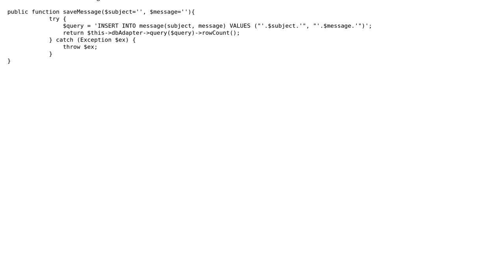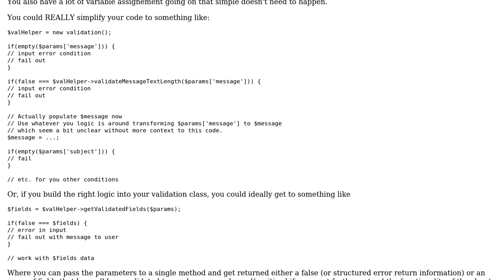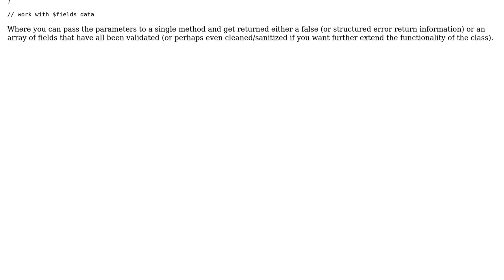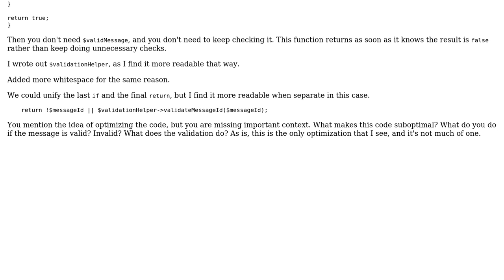Code Review: Validate optional input parameters with if(!empty) (3 Solutions!!)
Code Review: Validate optional input parameters with if(!empty)

With thanks & praise to God, and with thanks to the many people who have made this project possible! | Content (except music & images) licensed under CC BY-SA | Music | Images & others | With thanks to user user27 user Mike Brant user mdfst13 user 200_success and the Stack Exchange Network Trademarks are property of their respective owners. You are responsible for your own actions.